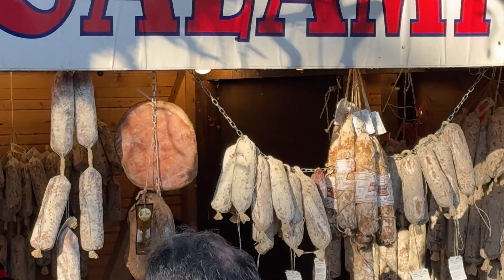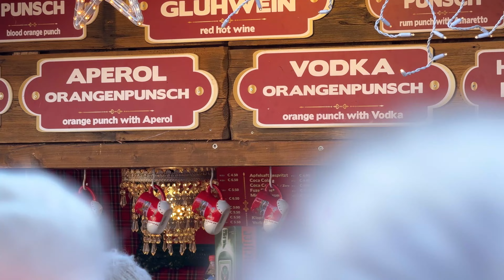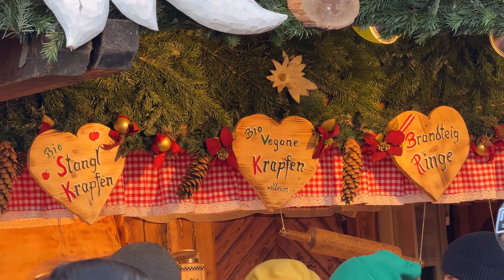Vienna Christmas Markets 2023 🇦🇹 Wonderful Day in Christmas Market Vienna 2023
Vienna Christmas Markets 2023 🇦🇹 Rathausplatz,  Wonderful day in Christmas Market Vienna 2023

vienna,
Austria,
Christmas Market 2023,
Christkindlmarkt 2023,
Christmas 2023,
Wienner Christkindlmarkt,

Hello Welcome to Travel and Adventure Studios YouTube Channel,
Thanks you very much for Watching this Video.
i wish you enjoy this Video.
Video from Biggest Christmas Market in Vienna, Rathausplatz Wien, and Maria Theresien Platz Wien,
most Beautiful christmas market in Vienna,
Visiting Christmas Markets in Vienna in the Day.
Wonderful Day with Blue Sky in Christmas Market Vienna, After Snowing,
The weather cold, temperatur c.a -2 Degree Celcius.
Recording 3 December 2023.

Best greetings

Christmas tree,
christmas decoration,
christmas light,
christmas market,
christmas 2023,
vienna christmas 2023,
christmas market walking tour,
wienner christkindlmarkt 2023,
christkindlmarkt 2023,
biggest christmas market,
most beautiful christmas market,
2023 christmas,
christmas song,
christmas cinematic,
Christmas europe,
Biggest christmas market,
beautiful christmas market,
largest christmas market,

Christmas Market in Stephansplatz :    • Vienna Christmas Markets 🇦🇹 2023

Innsbruck Austria :    • Innsbruck Austria,  🇦🇹 Walking Tour 4...

Christmas Market in Schoenbrunn Palace :    • Vienna, 🇦🇹  Christmas Market 2022 - S...

Christmas Market in Salzburg :     • Salzburg, 🇦🇹 Christmas Market 2022

Christmas Markets in Vienna 2023,
Christmas Markets Vienna 2023,
Christmas Market,
Christmas Market 2023,
biggest Christmas Markets,
visit Vienna,
Vienna in Christmas,
Vienna Christmas 2023,
Wiener Weihnachtsmärkte,
Weihnachtsmarkt Wien,
Wiener Weihnachtsmarkt,
Wiener Weihnachtsmarkt 2023.